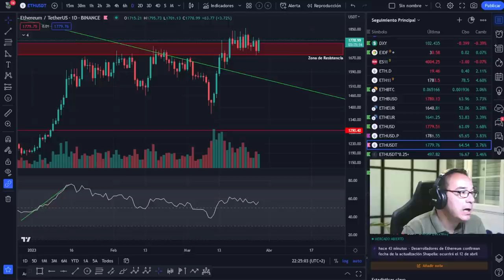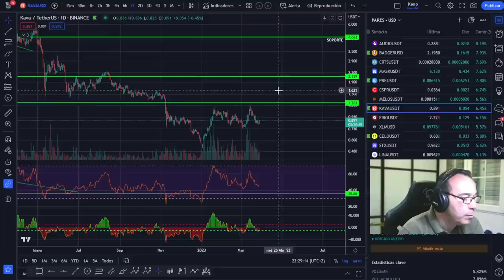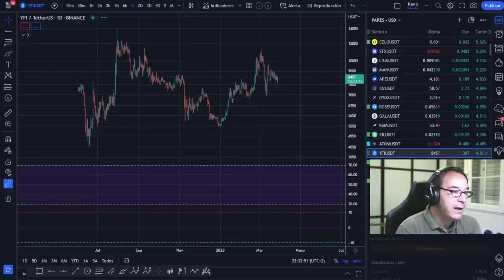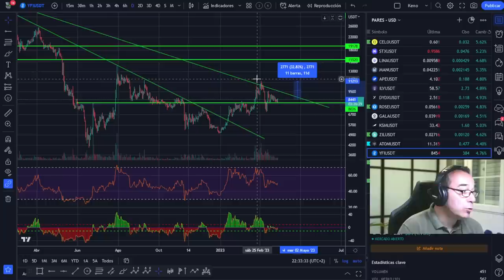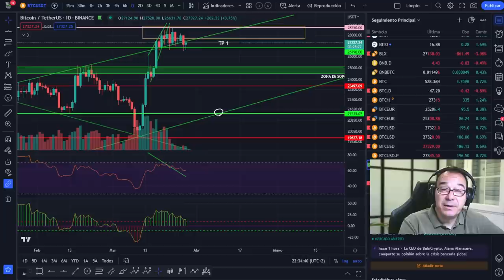🥇🥇 Esta es la REALIDAD de BITCOIN -- No te dejes ENGAÑAR👈👈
LECTURAS RECOMENDADAS:
EL MEJOR SOBRE BITCOIN Y BLOCKCHAIN FÁCIL DE ENTENDER: